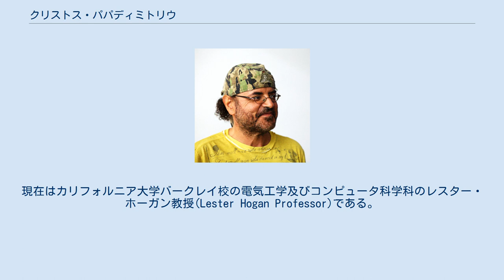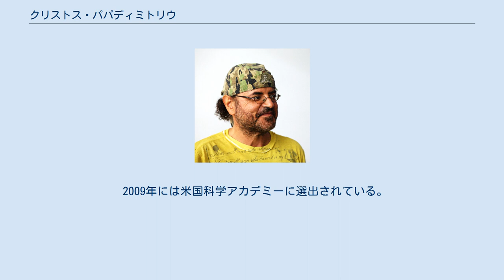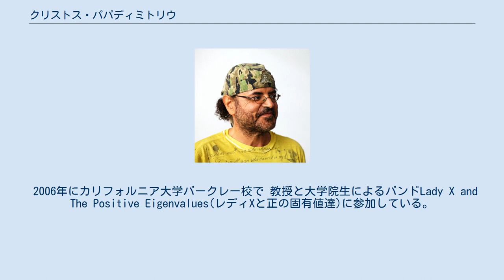クリストス・パパディミトリウ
クリストス・ハリラオス・パパディミトリウ (英語:Christos Harilaos Papadimitriou、 ギリシア語: Χρήστος Χαρίλαος Παπαδημητρίου、1949年8月16日生れ)は、ギリシャ出身の理論計算機科学者、カリフォルニア大学バークレー校の計算機科学科教授である。
 国立アテネ工科大学に学び1972年に電気工学の学士を取得する。
さらにプリンストン大学に進み、1974年に電気工学の修士号、電気工学およびコンピュータ科学科のPh.D.(博士号)を得る。
 ハーバード、 MIT、 国立アテネ工科大学、 スタンフォード大学、UCSDで教鞭をとる。
現在はカリフォルニア大学バークレイ校の電気工学及びコンピュータ科学科のレスター・ホーガン教授(Lester Hogan Professor)である。
 2001年に ACMフェローになり、2002年にはクヌース賞を受賞した。
複雑性理論、データベースの理論、組合せ最適化への貢献により米国工学アカデミー会員に選出されている。
 2009年には米国科学アカデミーに選出されている。
 国際会議ICALP2009ではパパディミトリウのコンピューター科学への貢献を讃えるイベントが行なわれた。
 2012年には、Elias Koutsoupiasとともに無秩序の代償の概念を導入した共同研究に対してゲーデル賞を受賞している。
 パパディミトリウは 計算複雑性理論の分野で最も広く使用されている教科書の一つComputational Complexityの著者である。
 他にもSanjoy Dasguptaと Umesh Vaziraniと共に教科書 Algorithms (2006)、Apostolos Doxiadisと共に劇画(graphic novel) Logicomix (2009) などを著している。
 2006年にカリフォルニア大学バークレー校で 教授と大学院生によるバンドLady X and The Positive Eigenvalues(レディXと正の固有値達)に参加している。